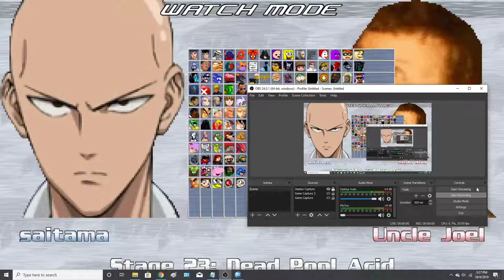(mugen) Saitama (One Punch Man) Vs. Uncle Joel